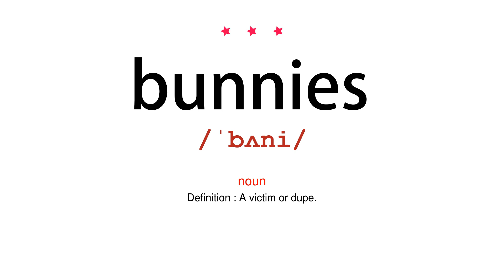How to pronounce bunnies - Vocab Today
The pronunciation of the word bunnies in Amercian accent is demonstrated in this video. If the word is from another language, such as brand name, it will be pronounced in its original language. Based on the word frequency, this is of 3 stars difficulty.

The word bunnies has the following meanings:
1. (noun)
Definition : A victim or dupe.